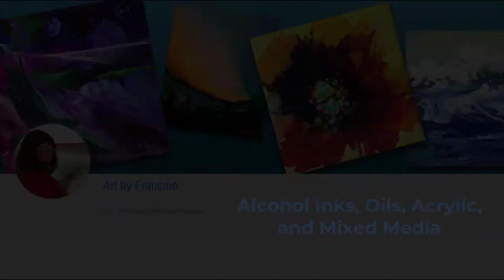Friday's Featured Artist Template Francine Dufour Jones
Welcome to The Fine Art Cafe Art Gallery and our Friday's Featured Artist. ⁣ ⁣ Hi, my name is Francine Dufour Jones. I am an artist that loves many mediums…alcohol inks, oils, acrylic, and mixed media to name a few. I love for my art to be inspiring, joyful, and full of color and fun! I hope my art brings you a smile. ♥
These pieces and other amazing pieces of art are⁣ available on The Fine Art Café Gallery